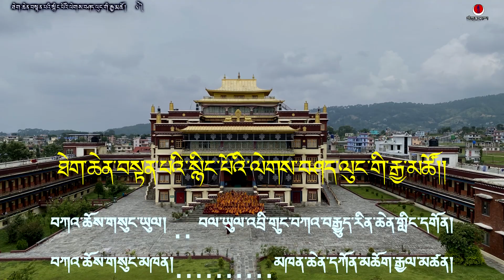8-ཐེག་ཆེན་བསྟན་པའི་སྙིང་པོའི་གཞུང་ཆེན། འབྲི་གུང་བཀའ་བརྒྱུད་མཁན་ཆེན་དཀོན་མཆོག་རྒྱལ་མཚན།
ཐེག་ཆེན་བསྟན་པའི་སྙིང་པོ་ལེགས་བཤད་ལུང་གི་རྒྱ་མཚོ་ཞེས་པའི་གཞུང་ཆེན་མོ་འདི་ནི་རྫོགས་པའི་སངས་རྒྱས་འཇིག་རྟེན་གསུམ་གྱི་མགོན་པོའི་ཐུགས་སྲས་རྣལ་འབྱོར་པ་ཞེ་སྡང་རྡོ་རྗེས་སངས་རྒྱས་སྐུ་དངོས་ལ་ངན་སེམས་བཅང་པ་བཤགས་ཕྱིར་བསྟན་དང་འགྲོ་བའི་དོན་དུ་རྫོགས་པའི་སངས་རྒྱས་འཇིག་རྟེན་མགོན་པོའི་དགོངས་པ་གཅིག་ཏུ་བསྡུས་པ་ཐེག་ཆེན་བསྟན་པའི་སྙིང་པོའི་གཞུང་གི་རྩ་བ་དང་འགྲེལ་བ་གཉིས་མཛད། ད་ལན་འབྲི་གུང་མཁན་ཆེན་དཀོན་མཆོག་རྒྱལ་མཚན་མཆོག་ནས་བལ་ཡུལ་འབྲི་གུང་བཀའ་བརྒྱུད་རིན་ཆེན་གླིང་དགོན་དུ་གྲུབ་དབང་ནུབ་སྤྲུལ་རིན་པོ་ཆེ་དབུས་རྡོར་འཛིན་སྒྲུབ་དཔོན་དགེ་སློང་ཡེ་ཤེས་སོགས་དགེ་འདུན་པ་རྣམས་ལ་ཁྱོན་ཟླ་བ་གཉིས་ཙམ་ནང་བཀའ་ཁྲིད་གནང་བ་ཡོངས་རྫོགས་བརྙན་དུ་འབྲི་གུང་འབར་རྒྱལ་དཀོན་མཆོག་བསྟན་འཛིན་ནས་བླངས་ཏེ་བསྒྲིགས།།